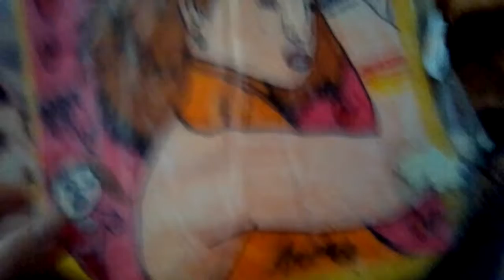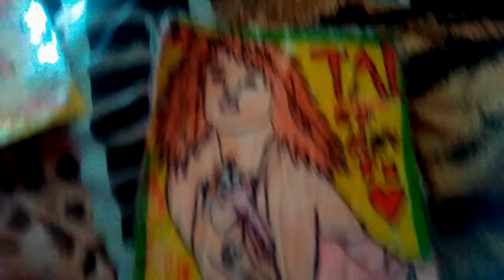mes dessin de tal